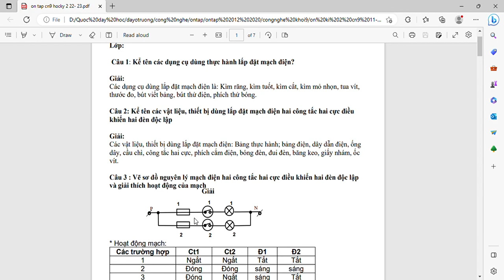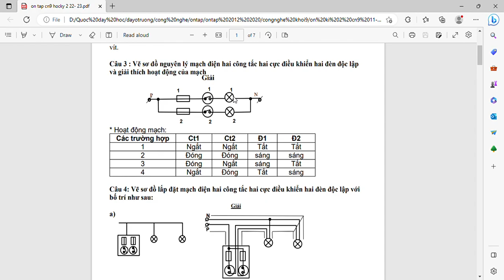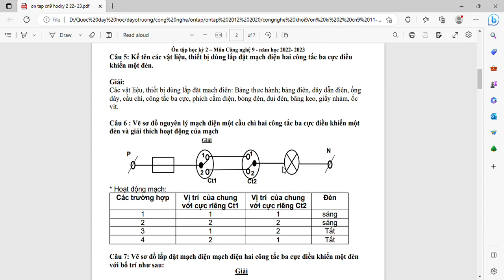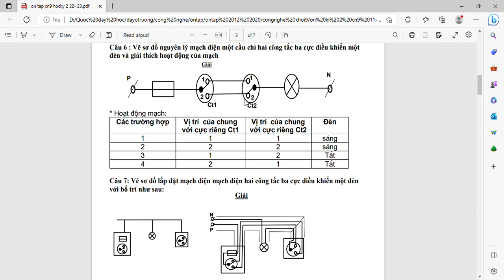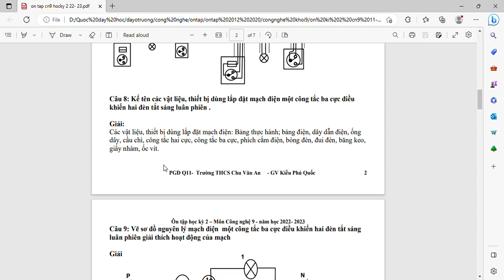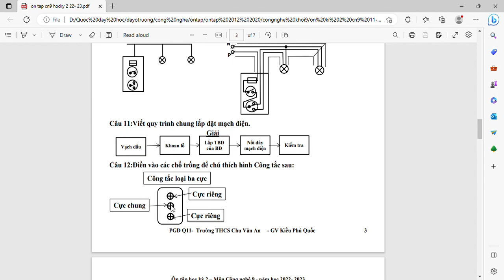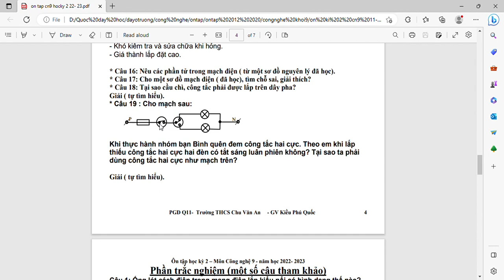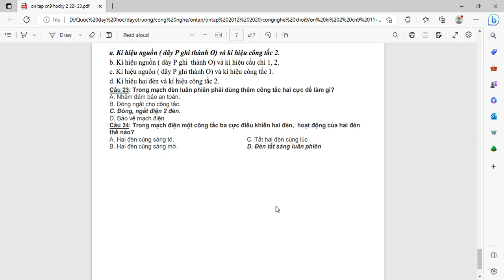CÔNG NGHỆ 9 - Ôn tập KTHK2 (2023-2024)